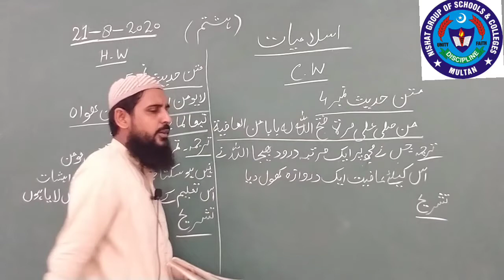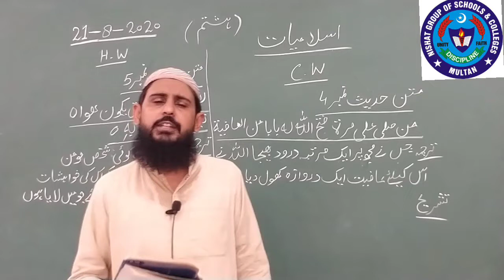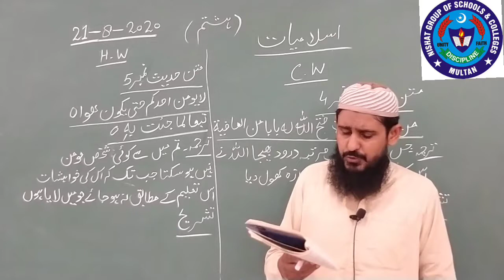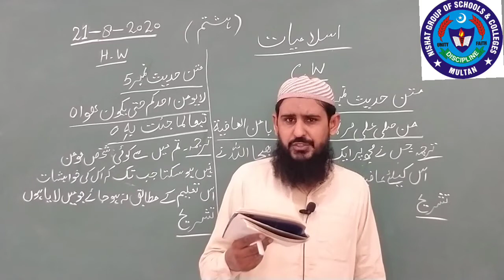Isl 21 Aug 8th class